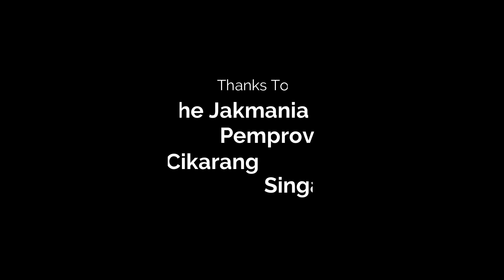PERSIJA ANAK PAPAH, JUARA SETINGAN, DAN TANGGAPAN SINGAMANIA SOAL PERDAMAIAN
Jakmania TV REBORN | video ini di buat untuk mempersatukan kalian semua, kalian yang aku sayangi , eaaaaa :)